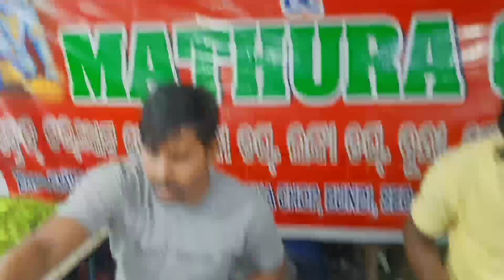meena bazaar vlogs || mera sath scam ho gaya 😡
Hit likes.

Hindi blogs Hindi blogs
Hindi vlogsHindi blogs Hindi blogs
Hindi vlogs
Village vlogs
Desi vlogs
Desi vlogger
Hindi vlogs
Village vlogs
Desi vlogs
Desi vlogger
Village vlogs
Desi vlogs
Desi vlogger
Hindi vlogs
Village vlogs
Desi vlogs
Desi vlogger

Hindi vlogs
Village vlogs
Desi vlogs
Desi vlogger
Hindi vlogs
Village vlogs
Desi vlogs
Desi vlogger
Village vlogs
Desi vlogs
Desi vlogger
Hindi vlogs
Village vlogs
Desi vlogs
Desi vlogger